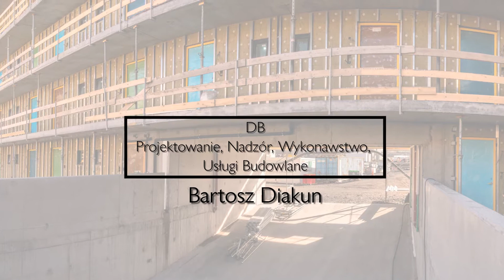Biuro projektów Trzebiatów Bartosz Diakun Db Projektowanie Nadzór Wykonawstwo Usługi Budowlane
DB Projektowanie, Nadzór, Wykonawstwo, Usługi Budowlane, której właścicielem jest Bartosz Diakun, działa na rynku od 2017 roku. Siedziba działalności zlokalizowana jest w Trzebiatowie, na terenie województwa zachodniopomorskiego.

Specjalnością firmy są usługi projektowe, na także pełen nadzór kierowniczy nad realizacją projektów inwestycyjnych. Wykwalifikowany kierownik budowy oferuje Państwu między innymi  opracowanie planu bezpieczeństwa i ochrony zdrowia, kontrola wykonania odbioru robót budowlanych, prowadzenie dokumentacji budowy, a także reprezentowanie i ochrona interesów inwestora.

Firma Bartosza Diakuna oferuje także wykonanie opinii i ekspertyz budowlanych, które obejmują naoczne oględziny budynku. Współpraca z firmą Db Projektowanie Nadzór Wykonawstwo Usługi Budowlane to gwarancja najwyższej jakości proponowanych usług.

Zapraszamy do kontaktu z firmą Db Projektowanie Nadzór Wykonawstwo Usługi Budowlane w Trzebiatowie.